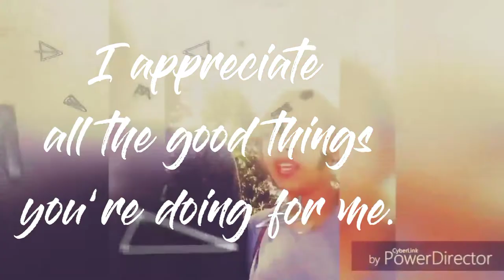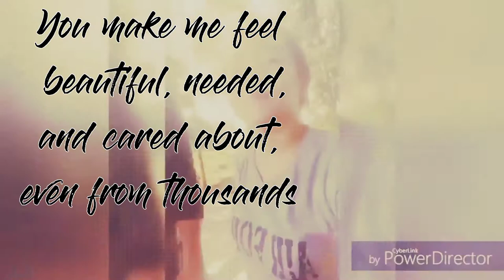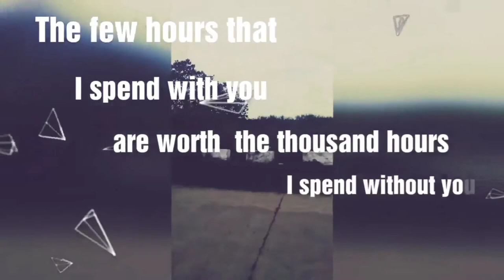Monasterio De Tarlac 2018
Post our memories of 2018..
Happy 51 months to us❤
Te amo fiance💍